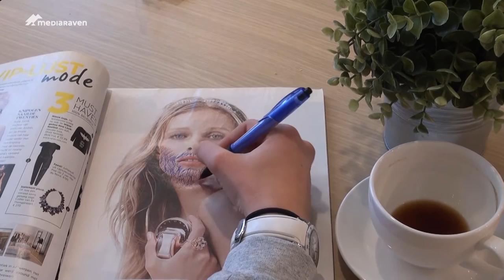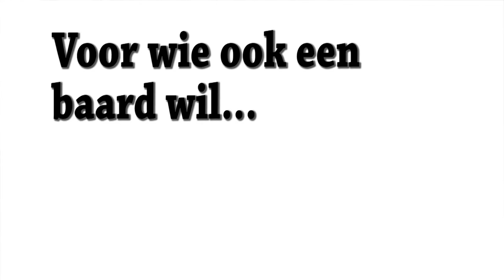Jongens moeten mannen met baarden zijn?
Tijdens Noshavember of Movember starten mannen met een gladde kin om gedurende de hele maand november hun baard verder ongemoeid te laten. Met deze actie willen mannen het bewustzijn rond prostaatkanker verhogen.

Een mooi initiatief maar wat vinden jongeren van al dat baardhaar?